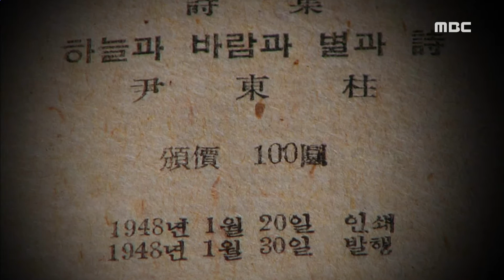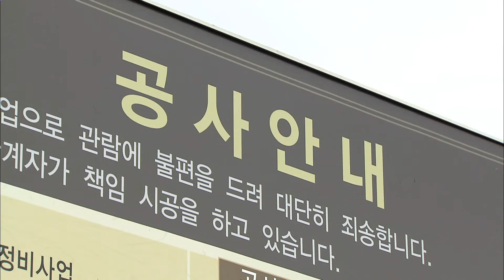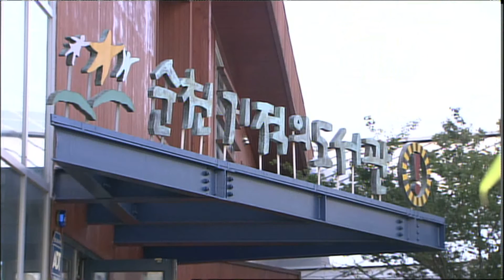[뉴스데스크] 다시보기 (16/08/26/금)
동주·형주 프로젝트 첫 장-R
진남관 해체 도중 건물터 발견..작업 중단
중국 최대선사 한국 대표, "광양항과 적극 협력"
'여객선 공영제' 최초 시행-R
여수 돌산 회타운 재개발 착수
정현복 광양시장 '시민과의 대화' 나서
호남 민심 쟁탈전 조기과열-R
여수mbc 창사 46주년 기념식
지역민의 방송 46년-R
순천시, 유네스코 학습도시 네트워크 가입
여수시, 자율형 공립고 재지정 예산 지원
전라선 철도폐선부지 공원화 사업 기공식
고흥군, 공공부문 무인기 활용도 높다
기후변화대응 워크숍 개최 //